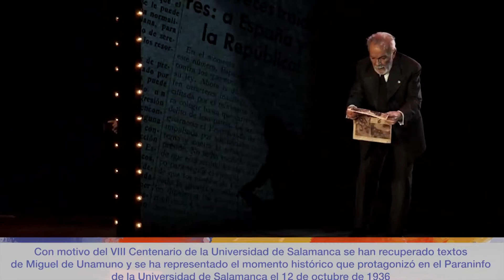"Vencereis pero no convencereis" en la Universidad de Salamanca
"Vencereis pero no convencereis" es una coproducción del Teatro de la Abadía, la Universidad de Salamanca y la Fundación Salamanca Ciudad de Cultura y Saberes, en donde José Luis Gómez representa la vida de Miguel de Unamuno